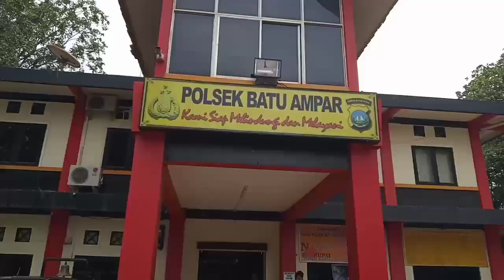Janda Muda di Diperkosa Dan Diancam di Bunuh di Batam